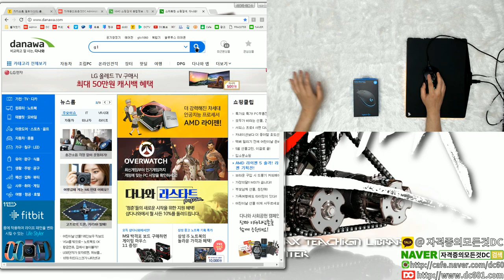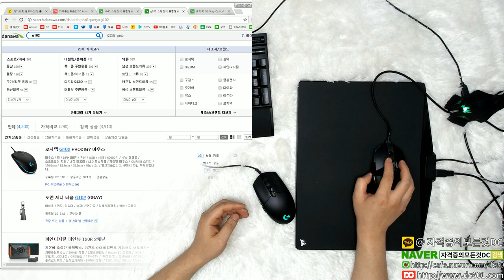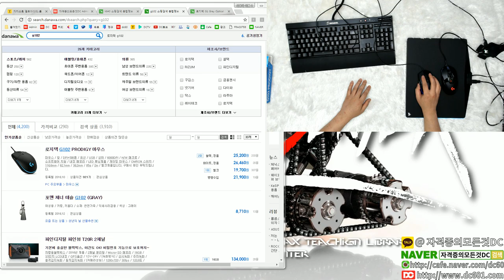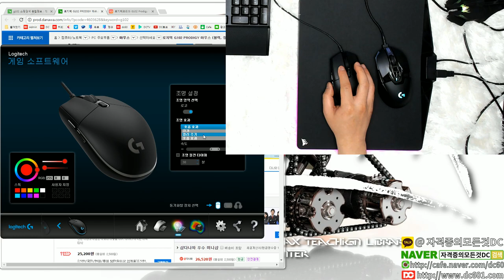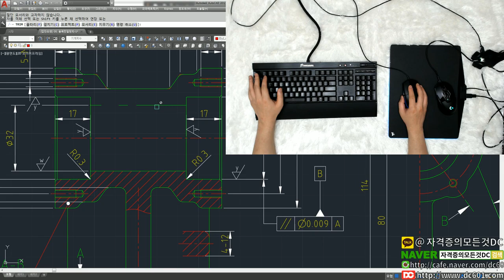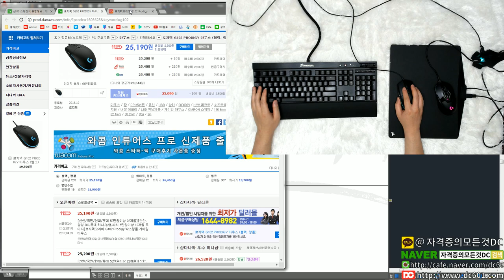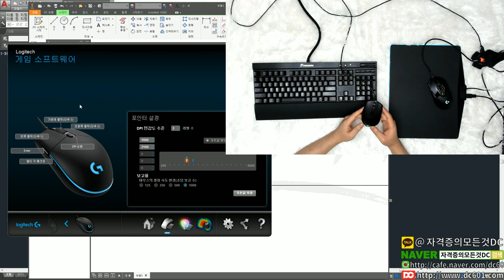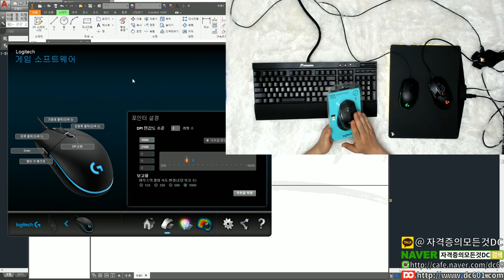[DC튜브] 가성비 최고의 레젼드! 로지텍 G102 게이밍 마우스 (언박싱)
👨‍👩‍👦 단체 카톡방